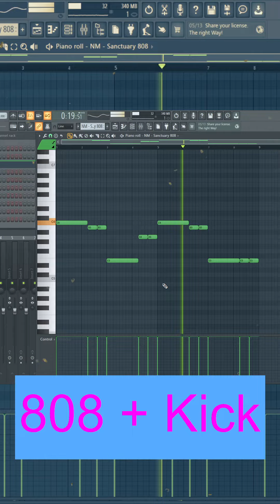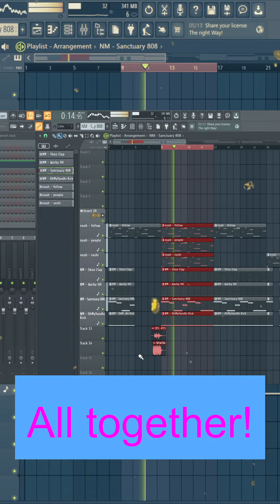Sunday Surprise beat! Beat title: Mean n' Green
To use my beats, include this link to the Je5us youtube channel in your description.